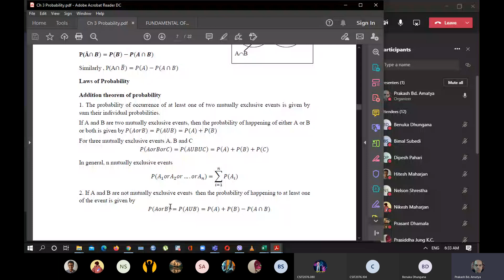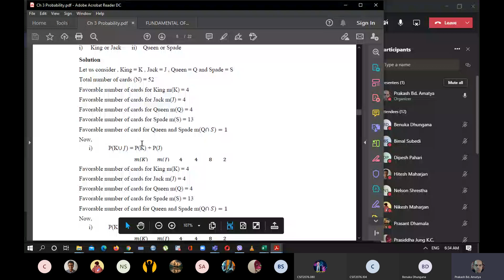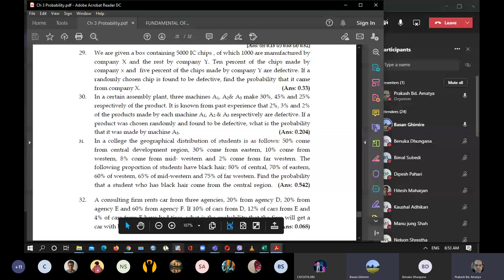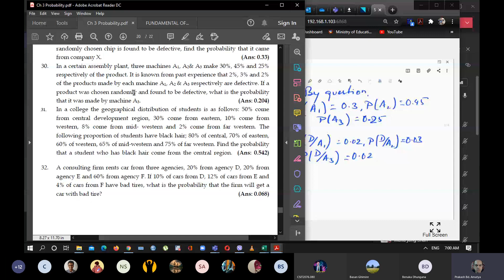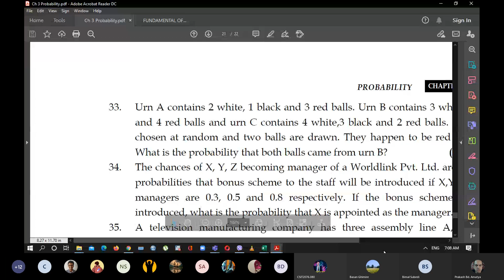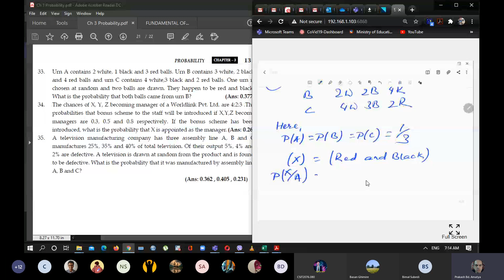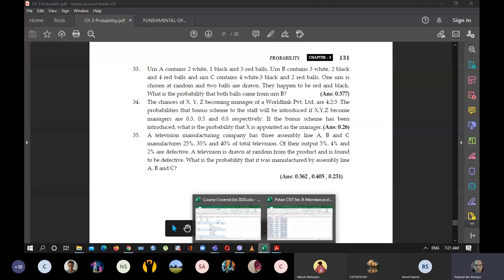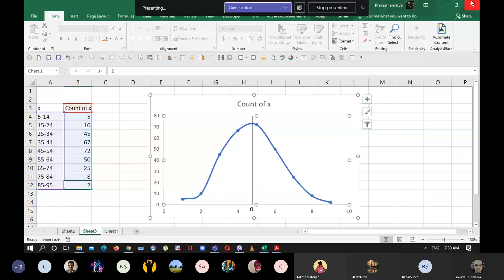Bayes' Theorem | 2077-06-18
Bayes' Theorem